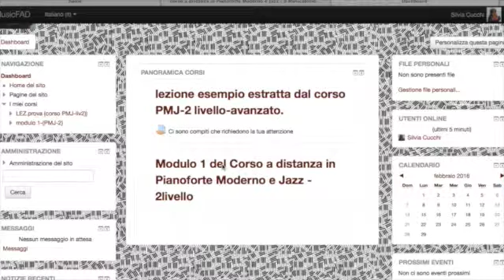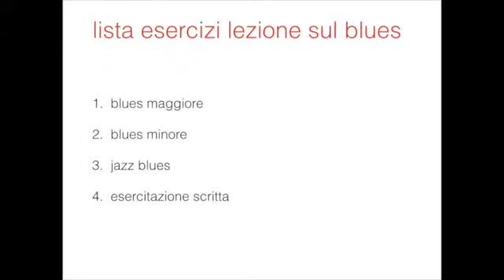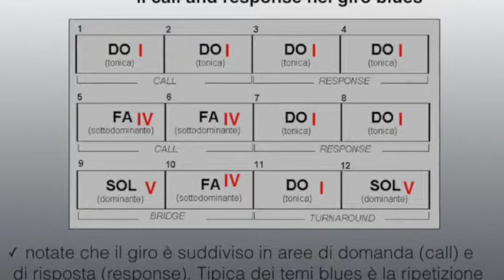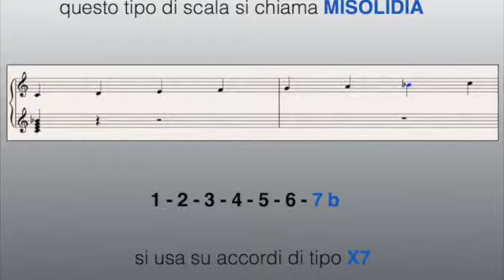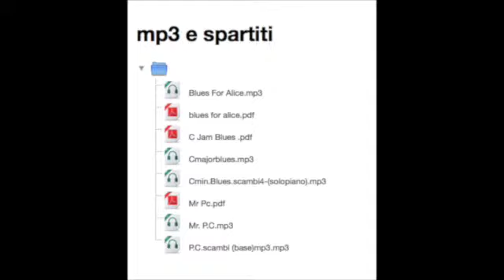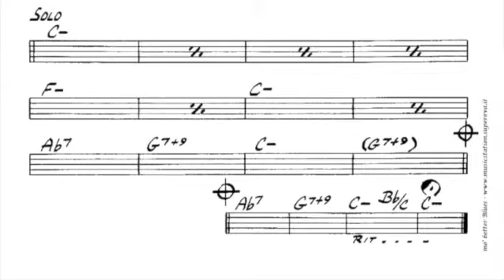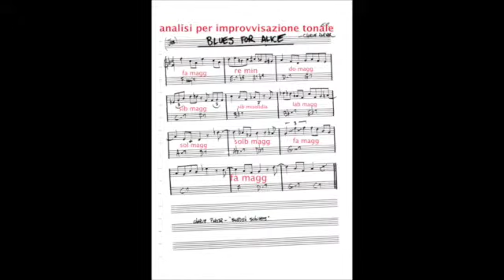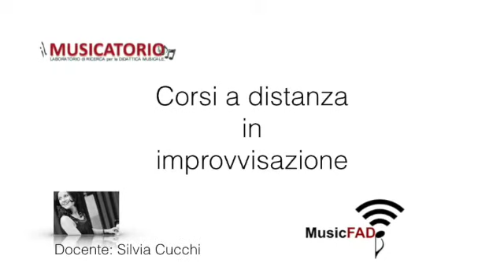Il Blues: esercizi guidati 4 parte.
corso pratico armonia e improvvisazione